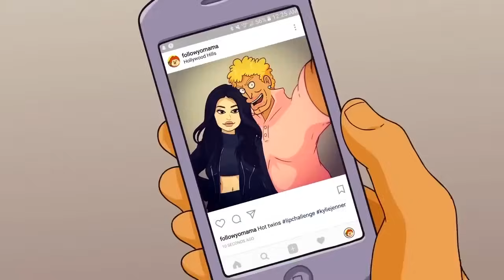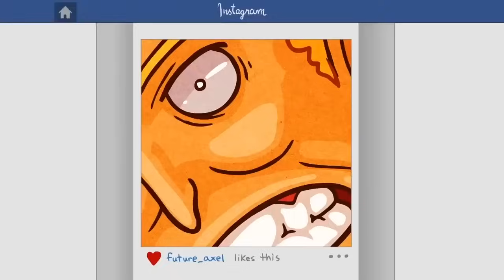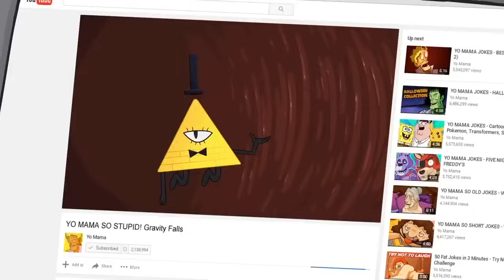YO MAMA SO FAMOUS!